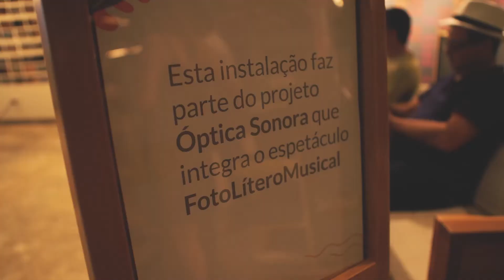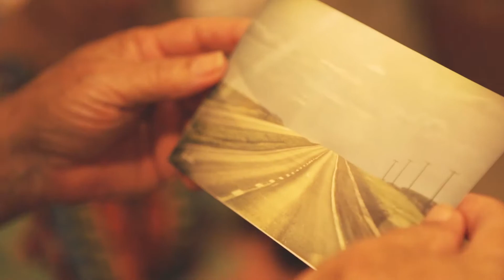Clip de apresentação - Projeto Óptica Sonora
Lançamento do CD FotoLíteroMusical no SESC Birigui - 18/04/2018.
Vídeo: Lalucci Produções.